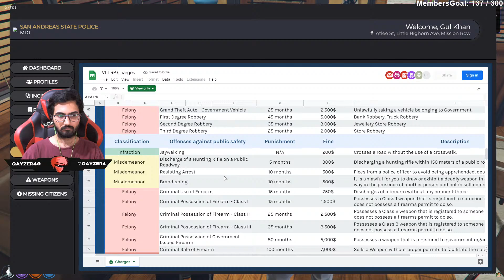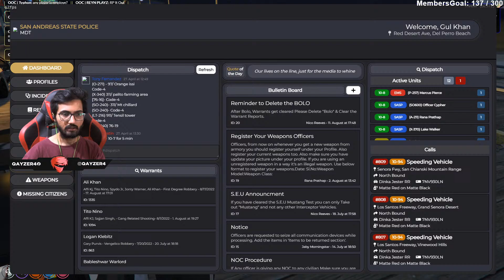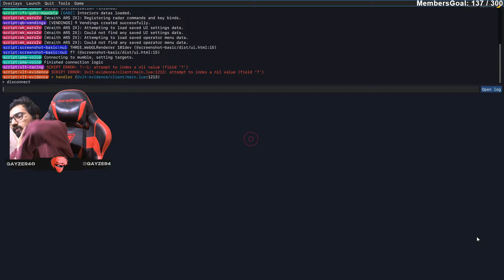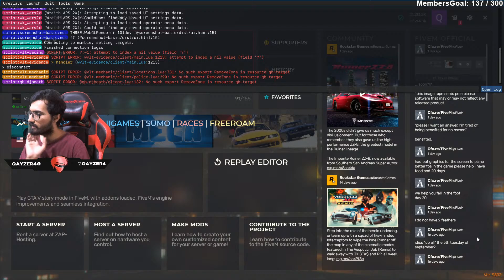SUPER COP GUL KHAN - GTA 5 ROLEPLAY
GTA 5 ROLEPLAY LIVE STREAM Tillu Galoch
Tillu Galoch is a fictional character in gta 5 roleplay.

Thumbnail:
IMRAN

SPECS :
CPU: i9-9900K CPU @ 3.60GHz
GPU: NVIDIA GeForce RTX2060 Super 8GB
RAM: 32GB G.SKILL GOLD 3600MHz
Mobo: ROG STRIX Z390-F GAMING
Power Supply : Toughpower Grand RGB 750W Gold Full Modular
SSD 1: Samsung SSD 970 EVO PLUS NVME M.2 250GB - MZ-V7S250BW
HDD: Segate 4TB
Casing : Thermaltake H550 TG ARGB Mid-Tower Chassis, Tempered Glass
INTERNET : UPTO100MB
Headfree : Hamer head V2
​HEADPHONE : SteelSeries Arctis 7 Wireless Gaming Headset
Keyboard : Redragon ARYAMAN K569RGB MECHANICAL GAMING
MIC : BLUE SNOWBALL
Mouse : Hp OMEN Mouse with SteelSeries (X7Z96AA)